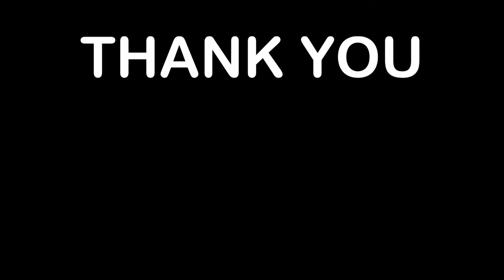KSUCPM ACFAS Research 2016-2017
Relative Strengths of Intramedullary K-wire Techniques for Digital Deformities

Kent State University College of Podiatric Medicine
American College of Foot and Ankle Surgeons